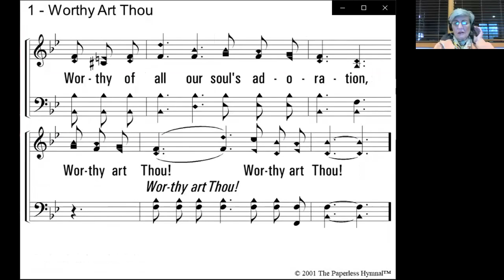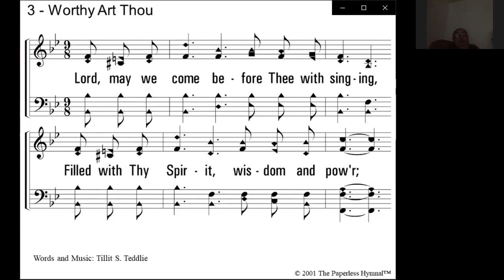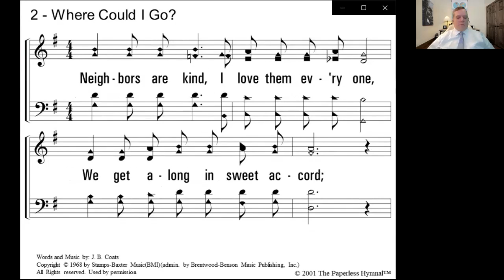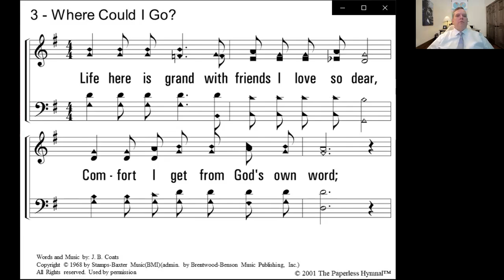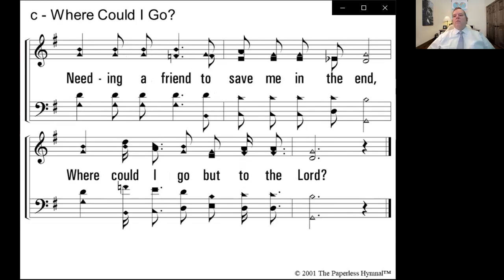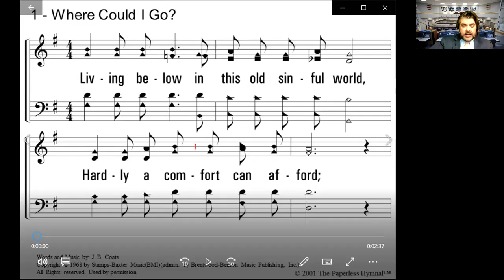04122020 PM Jobe